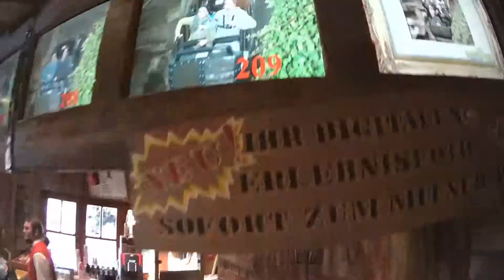UKPro Amusement Park Poles Video